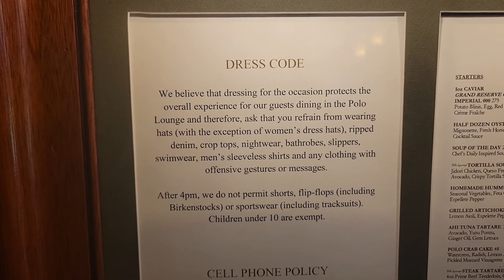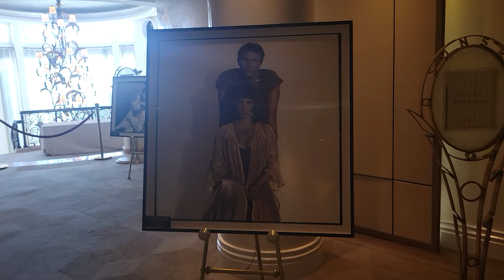Beverly Hills Hotel. Exterior, Lobby And Bungalows